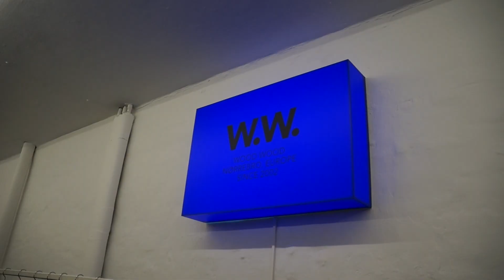MY OWN BOSS #12 - Karl Oskar-Olsen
MY OWN BOSS CPH is a subject at Johan Borups Højskole created by visual artist and teacher Anika Lori. The subject gathers a group of students, and together we visit different kinds of individuals – the ones who went to the good schools, but also the self-taught, who have learned by doing or in other ways, have reached their personal goals. The purpose is to hear their stories from childhood until today, and to get an insight on how they got to this point in their career. Furthermore, Anika thought she would show the students not just one, but several truths – the fact that there are more than one way to reach your goals. Several of our visits have proven exactly that, because we have payed attention to many different, but yet inspiring stories. The students have been very supportive to this subject, which isn’t surprising, because this exactly is the kind of “student counselling” which is inspiring and which starts our thoughts about our own lives. The subject also gives a unique opportunity to meet individuals who have fought to reach their dreams, which in most cases have matched our own personal dreams. These inspiring meetings conclude in a portfolio at our homepage of My Own Boss, made by the students.

MOB#11 Borups Højskole Høst 2017

Film By:
Cathrine Wilhelmsen Breiby

Editing By:
Cathrine Wilhelmsen Breiby